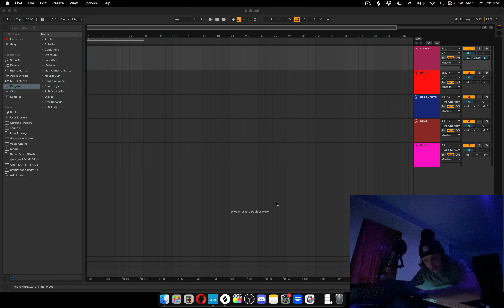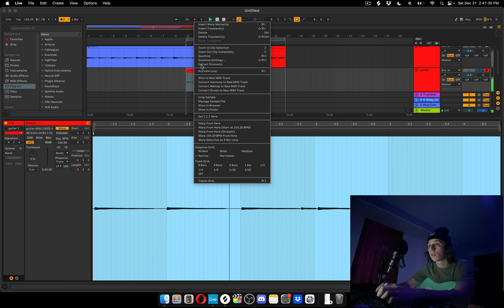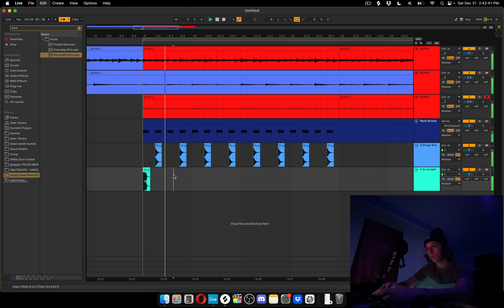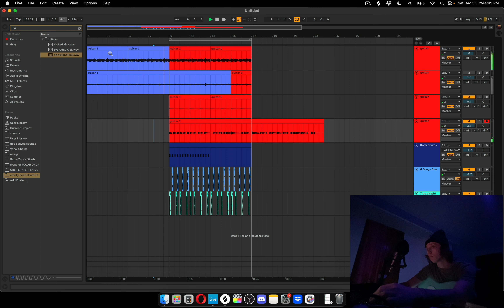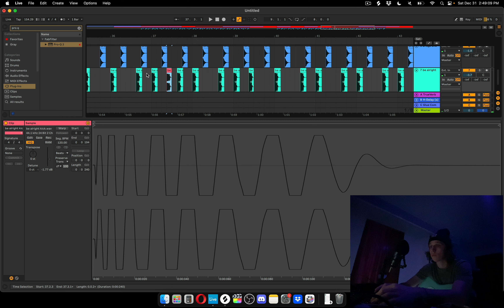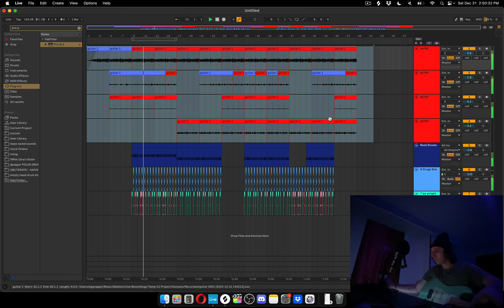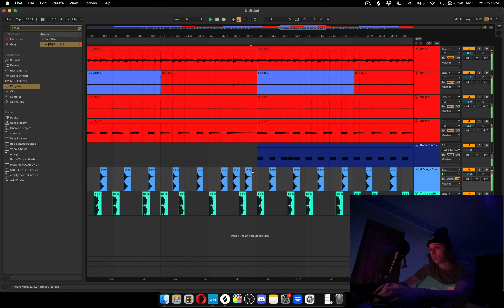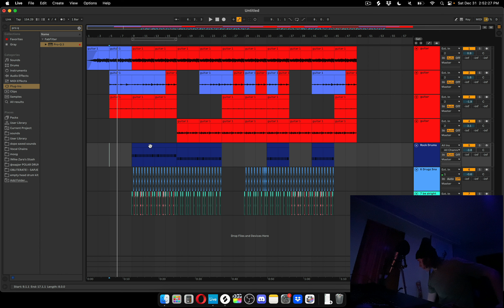Making Beats For EKKSTACY | Nextime Alternative Rock Cookup!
Making indie / pop punk beats for EKKSTACY

Nextime,EKKSTACY, how to make ekkstacy beats, nick mira,making indie beats,making pop punk beats